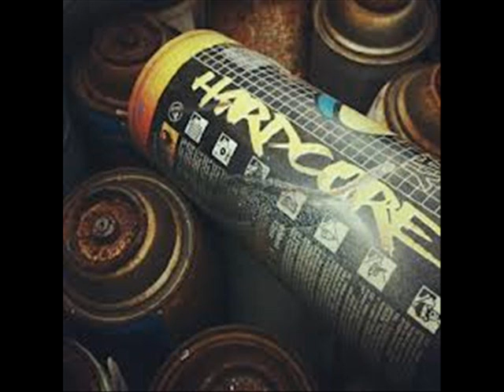Sanny and Alien Poets - Няма място за мишоци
Един експеримент !